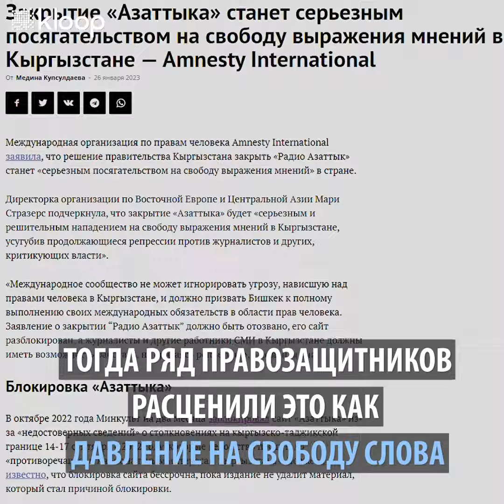Ленинский суд Бишкека постановил закрыть «Азаттык»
Ленинский суд Бишкека 27 апреля постановил закрыть издание «Азаттык». Такое решение суд принял по иску Минкультуры. Издание не согласно с решением суда и намерено его обжаловать.

Поводом для иска стало видео о конфликте на кыргызско-таджикской границе, выпущенное в сентябре 2022 года. Минкультуры посчитало, что в нем есть пропаганда войны и нетерпимости.